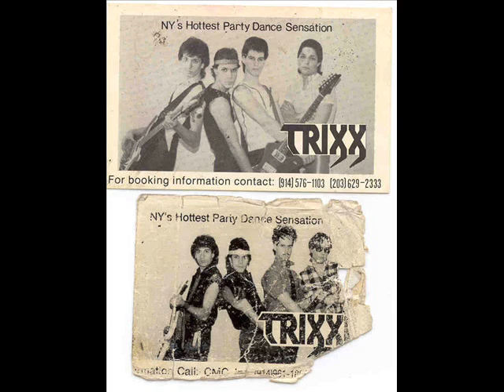"Lorraine" by Trixx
Early 80s music